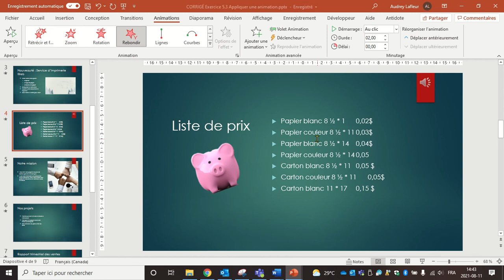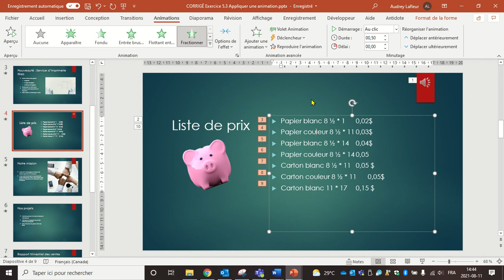Appliquer une ou plusieurs animations dans une diapositive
Dans cette capsule, vous apprendrez comment appliquer une ou plusieurs animations dans une présentation PowerPoint.